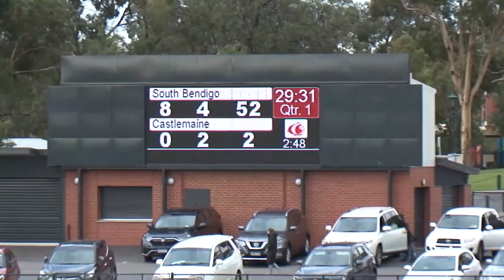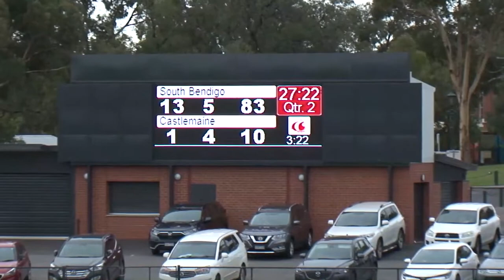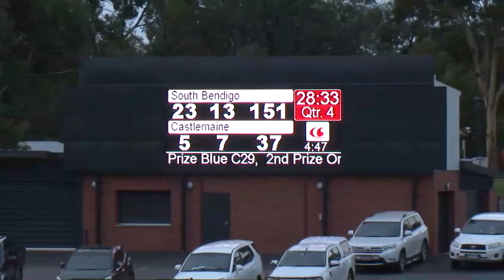BendigoFNL RD5 South Bendigo vs Castlemaine